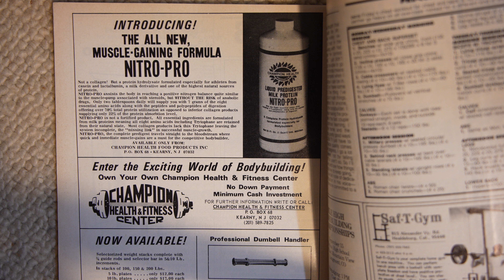1980: arrivée des hydrolysats de protéines de lait (caséine = whey)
1980: arrivée des hydrolysats de protéines de lait (caséine = whey)